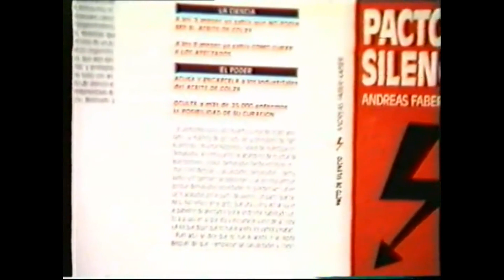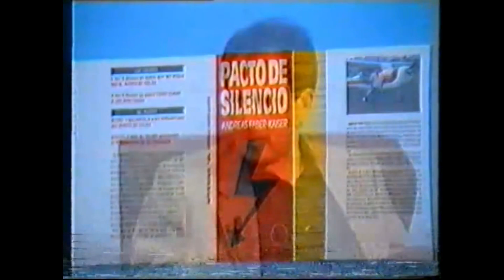Pacto de silencio - El síndrome toxico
La intoxicación del Síndrome Tóxico no fue causada por el aceite de colza. Esto es lo que sostienen desde hace años un grupo de médicos, periodistas y abogados, que han investigado este drama que, hace 19 años, afectó, según la Administración, alrededor de 30.000 personas, de las cuales murieron más de 1.000. De acuerdo con estos investigadores independientes, no hay ningún tipo de dato, ni epidemiológico ni toxicológico, que demuestre que fue el aceite. Por contra, este reducido grupo de disidentes apunta que la causa de la intoxicación fue debida a la mala utilización de productos organofosforados, que se utilizaron en una plantación de tomates en Almería.
El Dr. Luís Frontela Carreras, forense, que es uno de los principales críticos de la hipótesis oficial, ha asegurado a The Ecologist que «la intoxicación no fue causada por el aceite de colza y esto lo sostengo ante quien haga falta», y añade que la causa tiene que ver con compuestos organofosforados.
Ensayo militar:
Pesticidas: mismos productos, diferentes usos.

Los investigadores independientes sospechan que alrededor de la intoxicación podria haber un caso de ensayo con armas químicas. En el prólogo del libro «El montaje del Síndrome Tóxico», el periodista Rafael Cid reconoce que el mismo CESID investigó directamente el caso. El trabajo de dos oficiales de este centro concluía que la tesis del aceite no se sostenía. El informe, elevado al entonces director del CESID, Emilio Alonso Manglano, apuntaba hacia un ensayo de guerra química como detonante de la epidemia. (Del antiguo canal 2017)